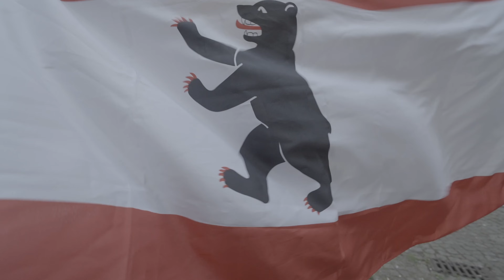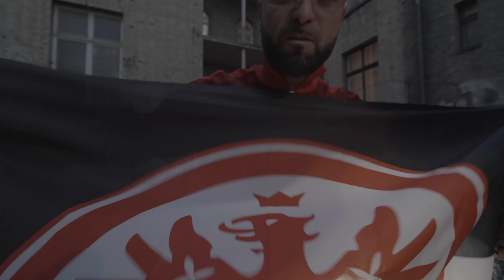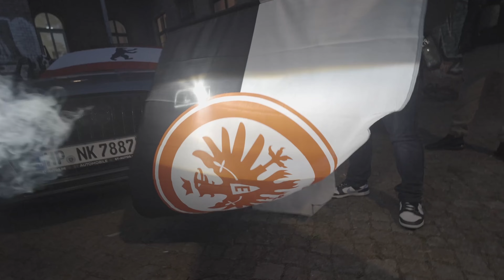Crackaveli x Baba Blanca x Azerino Wenn wir reinkommen (Prod. by THE GIANTZ)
Wenn wir reinkommen

Prod. by THE GIANTZ

Label: Husla Music

LOS! MEDIA Produktion